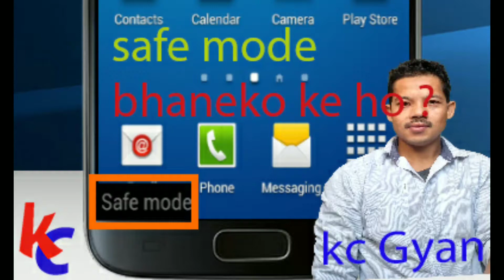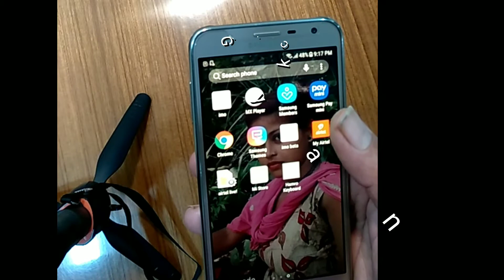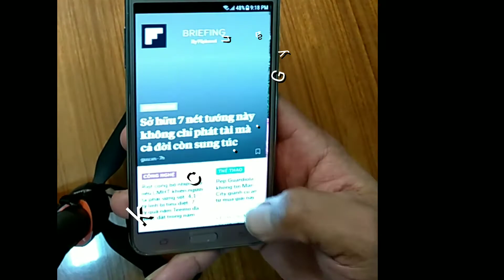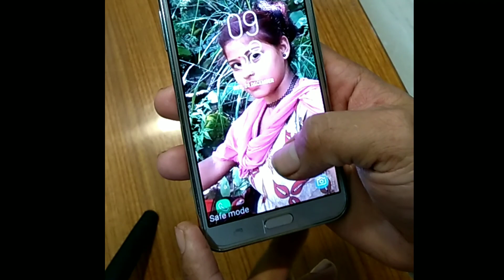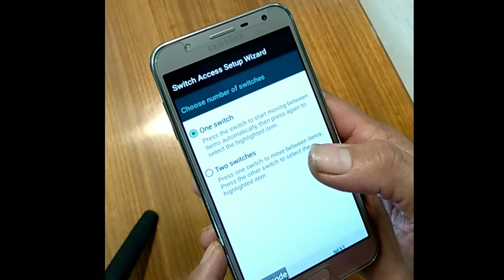how to remove safe mode what is a face mod for your mobile how to worck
safe mode ke ho janna    chahanu hunxa bhane yo video   hjur haru ko lagi  ho